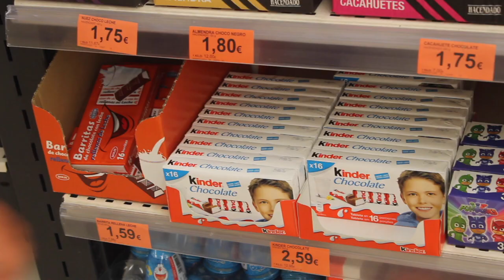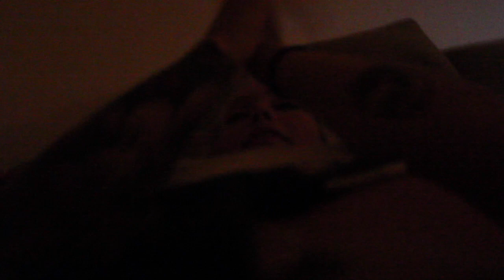VLOGG - frågestund? sagt upp mig?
kram